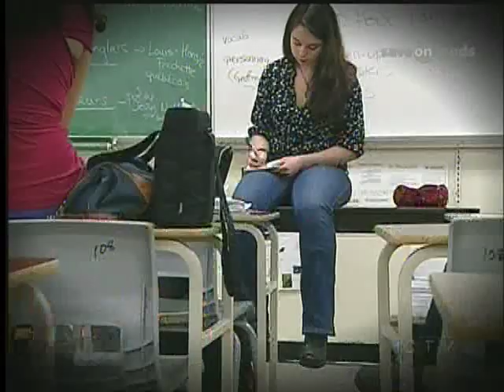Save-On-Foods Amazing Kids: Kayleen Rischmiller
Kayleen is an amazing kid! She was home schooled through grade nine before effortlessly entering the public school system in grade ten at Stelly's Secondary School. Now a grade twelve student, she has maintained grades of high A's throughout her schooling while being involved in many extracurricular activities. At her school, Kayleen is a leader in the Amnesty International Group, through which she heads the 30 hour famine. She's a World Vision Youth Ambassador and coordinates the school blood drive. She's also involved in the school's leadership program, is on the student council, is a grad executive, and she volunteers twice a month at Brentwood House (a dementia care home). To top it off, she'll be travelling to Nepal in March with the Stelly's Global Perspectives group to help build a library.

She plays piano, guitar, ukulele, and has her black belt in taekwon-do. After graduation, she plans on attending UVic to obtain a degree in biology, and then going to UBC's Island Medical Program. She always has a positive attitude and is willing to take the time to help anyone in need!